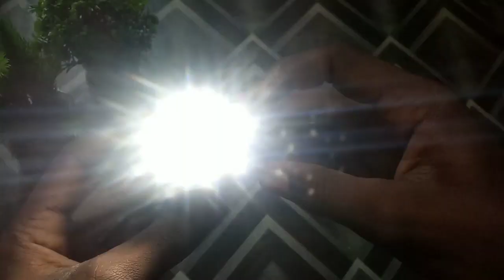How to make bicycle headlight | night cycling best light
how to make bicycle headlight